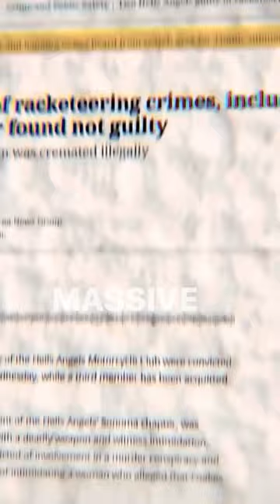Former Hells Angels President George Christie Was his story true?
Hells Angels legend George Christie. Was his accounts of history true? We hear Scott Junior Ereckson Mongols MC 4x national presidents point of view